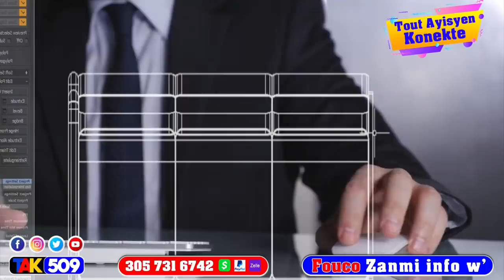Men li fout Lame Amerikèn siyen yon mechan akò ak Lapolis..3 prèt libere anba men 400 mawozo